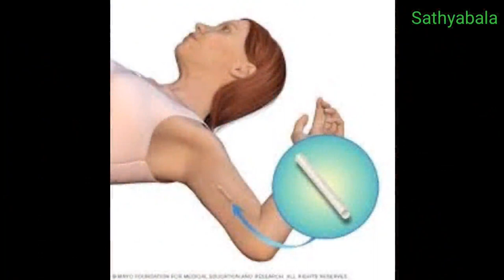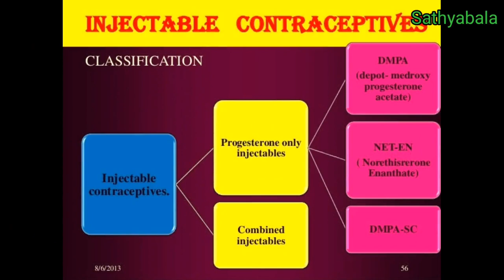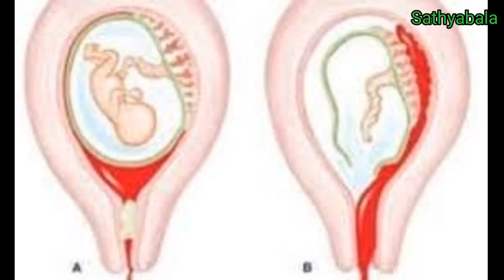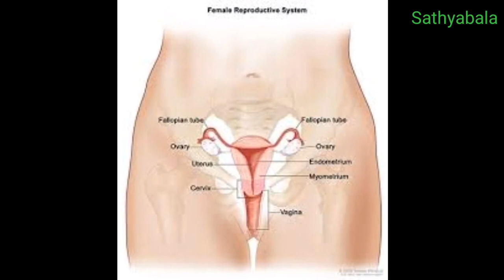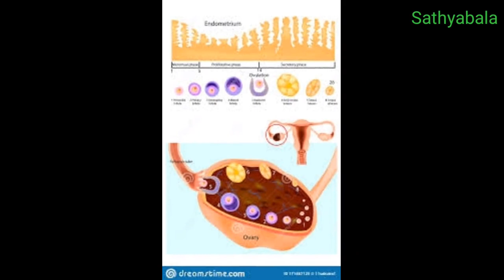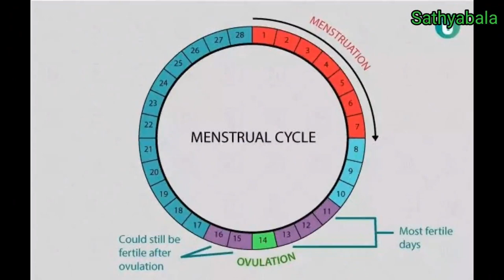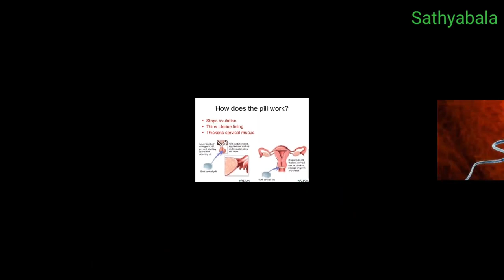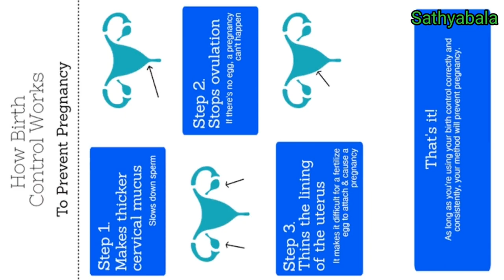depo provera injection, depo provera injection side effects, medroxyprogesterone acetate, meprate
depo provera injection
depo provera injection side effects
depo provera injection administration
depo provera injection in tamil
depo provera shot
depo provera 150 mg injection
depo provera injection uses
depo provera side effects
depo provera tablet
medroxyprogesterone tablet uses
medroxyprogesterone acetate
medroxyprogesterone acetate tablets in tamil
medroxyprogesterone acetate tablet side effects
medroxyprogesterone 10mg to get pregnant
medroxyprogesterone for irregular periods
medroxyprogesterone injection ip
medroxyprogesterone acetate tablets ip meprate
medroxyprogesterone acetate injection i.p
medroxyprogesterone acetate tablets ip
medroxyprogesterone 10mg
medroxyprogesterone injection how to give
medroxyprogesterone injection ip in tamil
medroxyprogesterone in tamil
medroxyprogesterone acetate injection
healer baskar